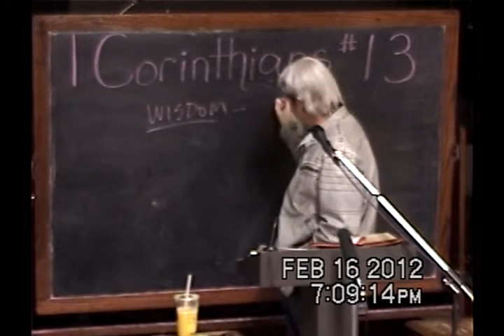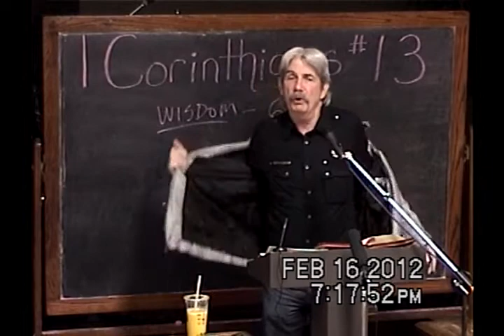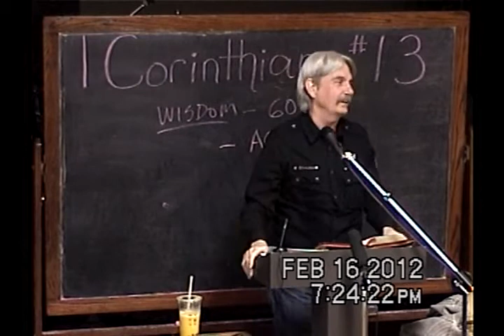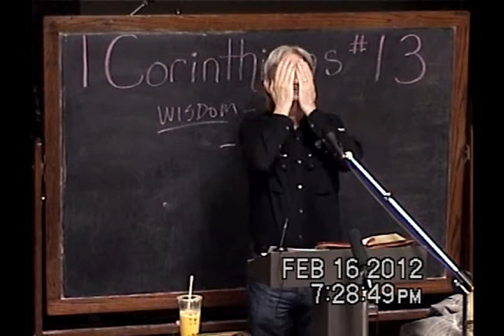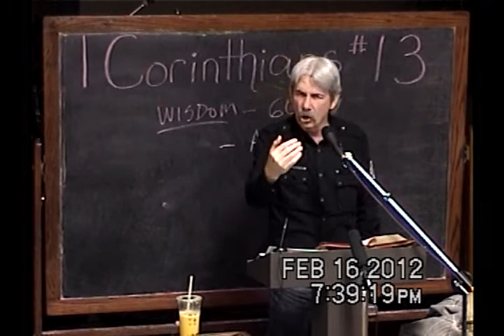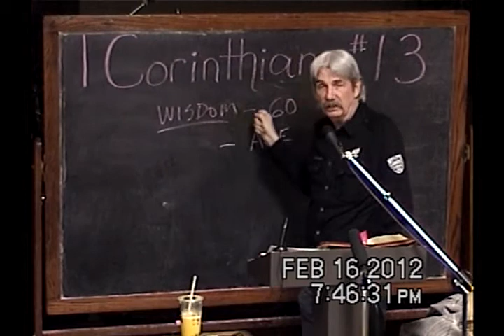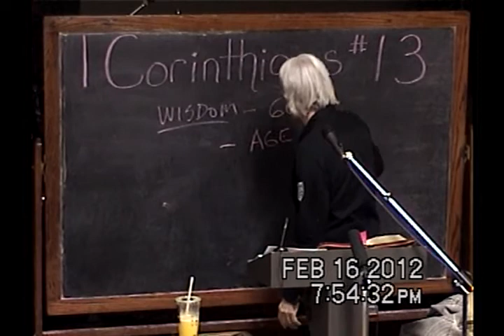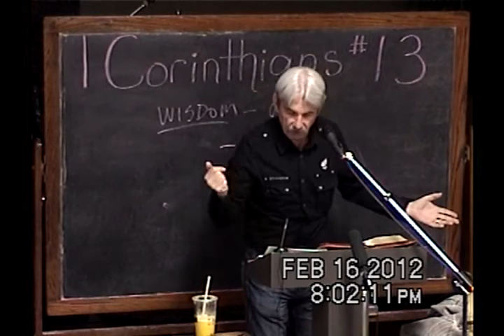13 Further Examining Of The Mind Of Christ